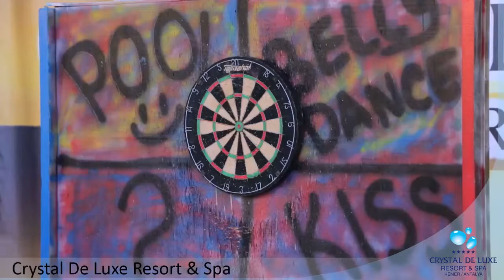Crystal De Luxe Resort & Spa Hotel Kemer Antalya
LastMinuteAntalya.com - Weekly actual last minute Antalya vacation and hotel packages offers with airport/hotel transfers from Kemer Crystal DeLuxe Resort & Spa Hotel in Turkey.

Crystal De Luxe Resort, Crystal Hotels & Resorts by Kilit Hospitality Group - Enjoy the perfect last minute travel experience to Kemer in front of the breathtaking view of the Mediterranean Sea and the blue flag awarded beach of Kemer. At the all-inclusive deluxe hotel Crystal De Luxe Resort you will find more than just a vacation. Are you ready for a pleasant vacation? You will spend happy moments in the comfortable, stylish rooms, where all the details are at your disposal to make your holiday unique. Enjoy your beach vacation in Turkey.

Kemer 5 Star Ultimate All Inclusive. The Crystal De Luxe Hotel Kemer combines simplicity with luxury and innovation and offers excellent facilities and impeccable service to offer you a unique Turkey vacation. Sit back and enjoy the extraordinary opportunities that have been created to experience a unique feeling of hospitality with the whole family.

Discover all the beauties of Kemer and Antalya that offer a unique experience. Right on the blue flag awarded beach. In the urban holiday resort of Kemer there are several shopping centers near the Crystal De Luxe Resort & Spa hotel. Crystal Kemer hotel is located at the heart of the nature, near to heavenly Phaselis bay and Olympos, in the center of Kemer surrounded by national parks and entertainment opportunities. The city centre, with its marina, many shops, supermarkets, bars, restaurants and nightlife options, is within walking distance from Crystal De Luxe hotel, The provincial capital Antalya is about 40 km away. Antalya Airport is around 55 km away.

The Crystal De Luxe Hotel has a blue flag pebble beach that stretches out over crystal clear water and its own pier for guests to use. Your vacation at the Crystal Hotel Kemer gives you the opportunity to discover nature. If you love the environment and you love nature, Kemer, which is on the Lycia road, is a great choice. Enjoy the mountain-forest-sea trio on hikes and bike tours. As the Crystal Deluxe Resort Hotel is very close to the entertainment clubs of Kemer, it enables guests who love entertainment to make the most of their vacation. Crystal Hotel De Luxe has Green Key, Green Star, White Star and Blue Flag awards.

Accommodation - The Roms have an electronic card locking system, central air conditioning and heating, satellite TV and music channels, wireless internet connection, mini bar, safe, direct dial telephone, sprinkler system and fire alarms. The bathrooms have a telephone, hairdryer, shower and 220-volt power supply.

Crispy Mini Club - For the kids... Crystal DeLuxe Kemer has created opportunities for younger guests to spend a fulfilling, limitless vacation with endless freedom. All-day activities, Crispy Kids Club, games, own private pool, food and drinks for children and teenagers between the ages of 4-12, “child and family-friendly hotel”.

Entertainment - Crystal De Luxe Resort wants you to enjoy your days during your stay with animation activities throughout the day, evening shows from professional groups, live music concerts on certain days of the week, and disco and cinema.

Sport & Fitness - For guests of the Crystal Kemer Hotel who are enthusiastic about sports, fitness and water sports, Crystal De Luxe has created options that they can use according to their preferences. You can also relax and stay fit during your vacation. Water sports, fitness, tennis court, basketball court, beach volleyball and table tennis.

Spa & Wellness - The fully equipped SPA health and beauty center offers you the opportunity to spend a unique holiday with its skin and body treatments, the covered SPA pool of 60 m², special jet showers and relaxation loungers with a whirlpool in the pool. In addition to the SPA center, the Hotel Crystal De Luxe Kemer also has a Turkish hammam, a sauna, a steam bath and a hairdressing service.

Take a break for an unforgettable vacation in Antalya.
Book your last minute hotel packages with airport-hotel-airport transfers in Antalya now for a dream vacation in Turkey.

LAST MINUTE ANTALYA | Lara Beach, Belek, Kemer, Side, Manavgat, Alanya